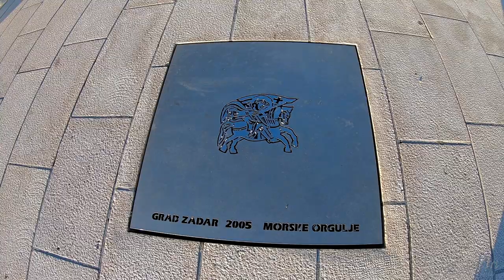Morske Orgulje - Zadar, Croatia 2020 - Sea Organ